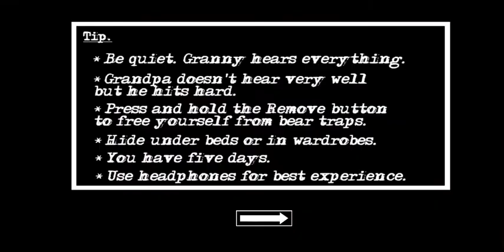WA Kia Baat Hay Grandpa 😳 || Granny chapter two me Vs granny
____🙏____Subscribe_____🙏__

__🙏______Follow_____🙏_____

____🙏____Subscribe_____🙏__